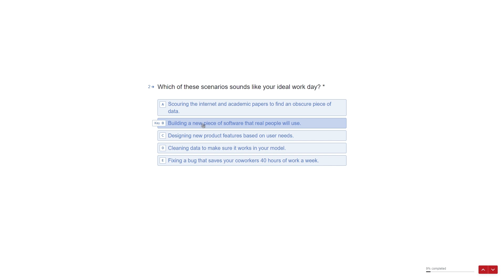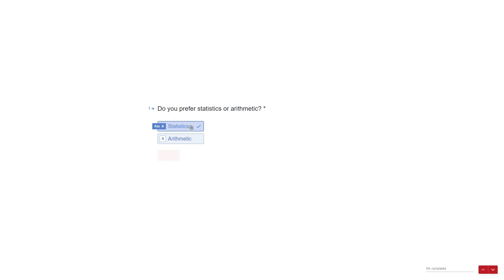How to pick between Data Science and Software Engineering?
Take a quiz to find out which program is right for you

Picking between Data Science and Software Engineering can be a tough choice. But it doesn't have to be - in this video, I go over the roles of Data Scientist and Software Engineer, their responsibilities, skills, and scope of work to help you understand which path might be better suited for you. Enjoy!

⏰  Timestamps
0:00 Intro
1:25 What do Software Engineers do?
1:48 What do Data Scientists do?
3:54 You do NOT need math to code!
5:04 Data Scientists DO need math
7:21 Data Science is a versatile field
8:32 What are the requirements?
9:20 Data scientists work harder
9:42 SWE and DS salaries
10:27 Data Scientist is a less defined role
12:22 The world needs MORE Data Scientists

👩🏻about
Luba is an entrepreneur running [loka.dev] and content creator. She spent the last 6 years working in tech in Silicon Valley as a Software Engineer, Chief of Staff, and Product Manager for companies like Airbnb and Yelp. Luba's goal is to help as many people as possible realize their own potential and motivate them to reach for their dreams. She also spends her time singing opera, reading about productivity, and mentoring startups.